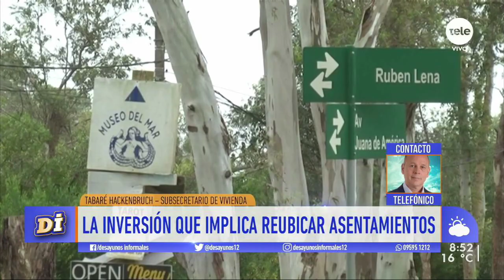Hackenbruch: "hay tiempo para encontrar caminos del medio" sobre el Plan de Mejoramiento de Barrios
El viceministro de Vivienda reconoció que se ajustaron los objetivos de relocalización de asentamientos y la meta de viviendas a brindar.